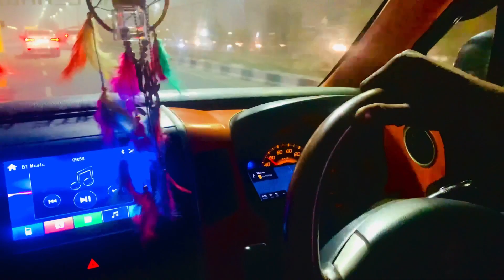Delhi Rush || Bhai ka birthday 🥳 || Part 2 || ICON VLOG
Address = Delhi sheen bagh west Delhi zara restaurant